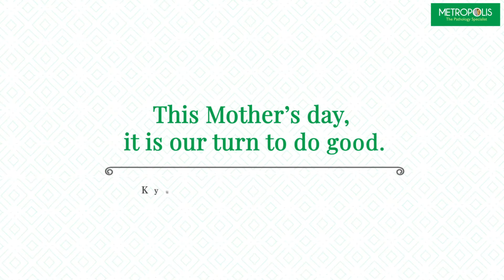Because mothers need care too!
She’s been there with you through thick and thin, loved you unconditionally and kept your health a priority. With TruHealth Senior Woman, you and your siblings can show that you care for her, because now it’s your turn to give your mother the love and care she needs. Starting this Mother’s Day, make her health a priority. AbBaariHumari.